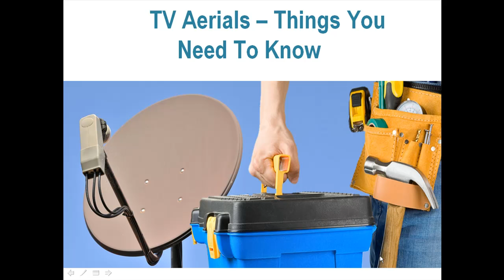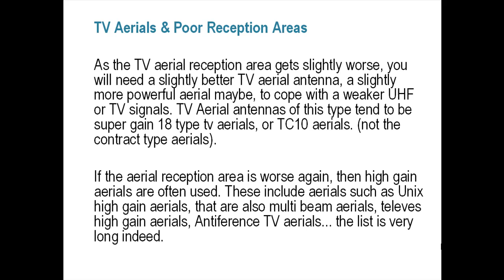TV Aerials -- Things You Need To Know.mp4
click here if you are looking for a reputable company to install your TV Aerial or TV Satellite for your house.